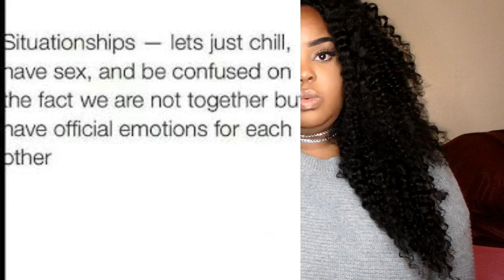That Time My Nudes Were Leaked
Virgin Hair Extensions - Use "daquana" for $5-$20 off!